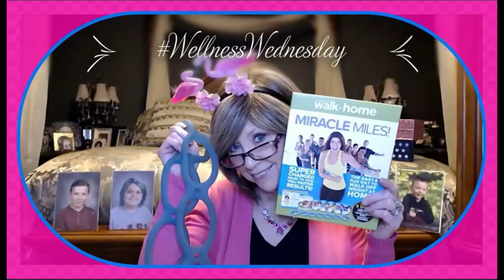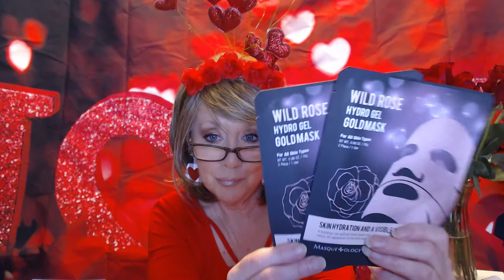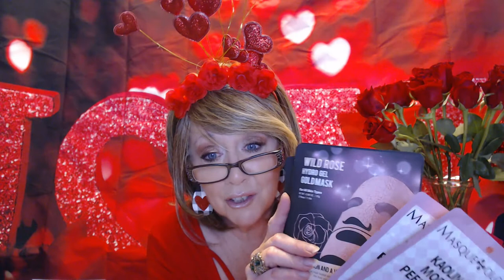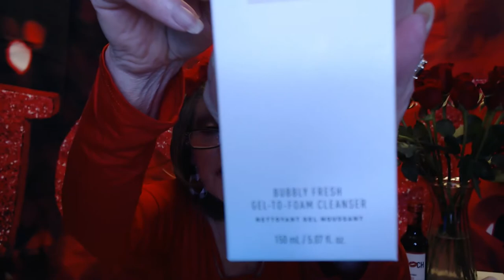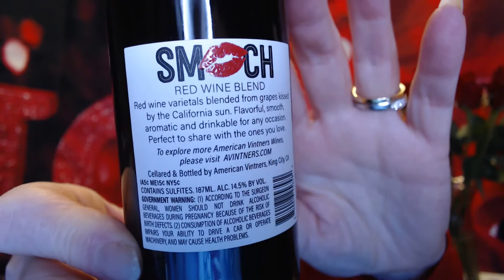Valentine's Countdown Day * IPSY add-ons & Pretzels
Welcome to my Countdown To Valentine's!!

I will do my best to keep these short, as I know how valuable your time is.

 Must use the code word given in this video

$13/Month
5 Deluxe Sized Samples /and every now and then a full sized item!

$28.00/Month
5 Full Sized Items
Ave Value: $120.00++
My Value this month….$197.48!

XOXOXO
Nancy